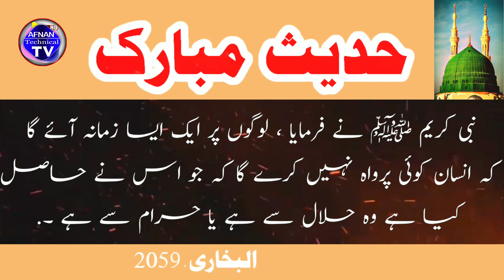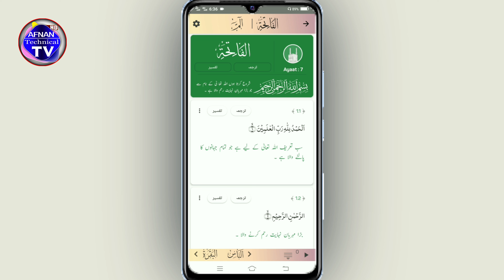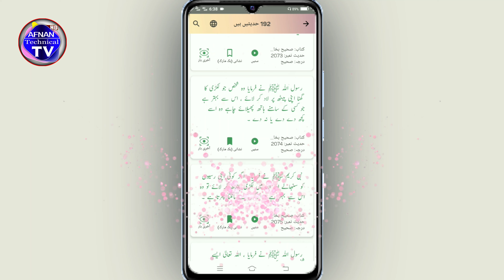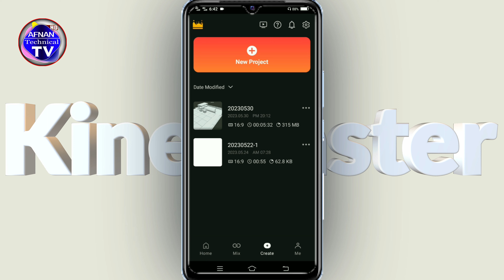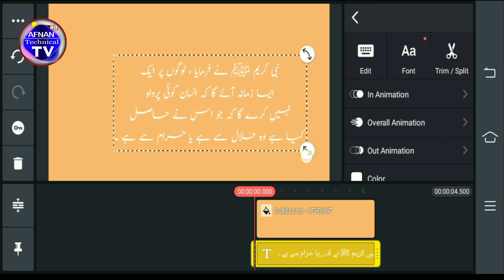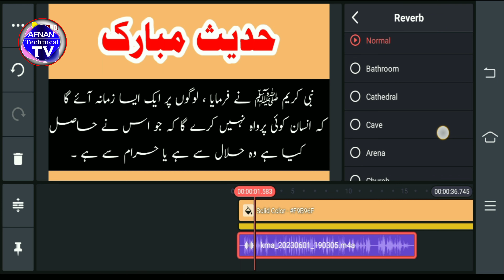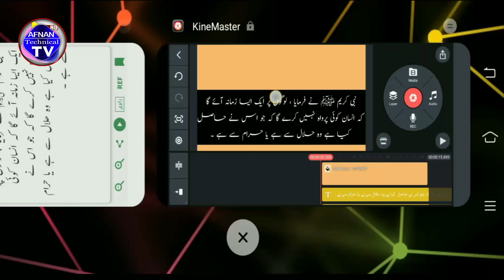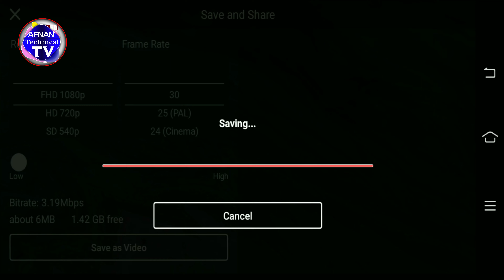how to make islamic videos | how to make islamic videos for youtube | hadees e nabvi videos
Assalam-O- Alaikum
in this video I am gooma talking you that how to make islamic videos,hadees e nabvi videos and we will completely discuss about  how to make islamic videos for youtube.People wants to know about How to make hadees e nabvi and islamic videos.so in this video we will gain knowledge about  how to make islamic videos and hadees e nabvi videos for youtube completely.
title~how to make islamic videos | how to make islamic videos for youtube | hadees e nabvi videos

the main points that we will cover in this video or as folowing.
1-how to Create Engaging Islamic Videos
2-Tips for Making High-Quality Islamic Videos
3-How to Use Video to Teach Islam
4-A Beginner's Guide to Making Islamic Videos
5-How to Use Video to Spread Islam
6-The Power of Islamic Video Content
7-How to Make Your Islamic Videos Stand Out
8-How to make hadees e nabvi videos
9-how to make islamic videos
10- how to make islamic videos for youtube